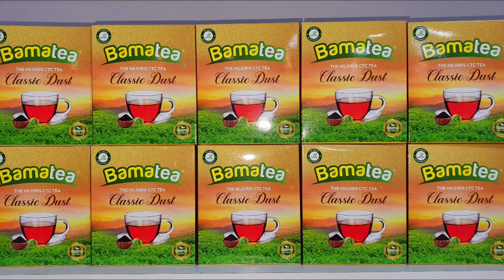JL International || Bamatea || Bamacoffee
JL International ( Bamatea) showroom at Coimbatore, Tamilnadu, India
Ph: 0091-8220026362